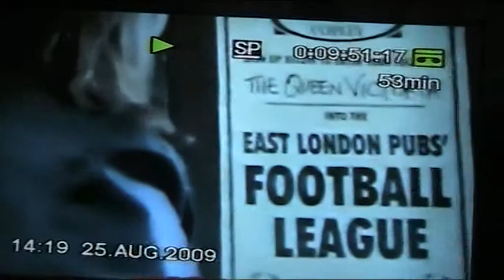video compilation of kacey ainsworth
more vids of kacey